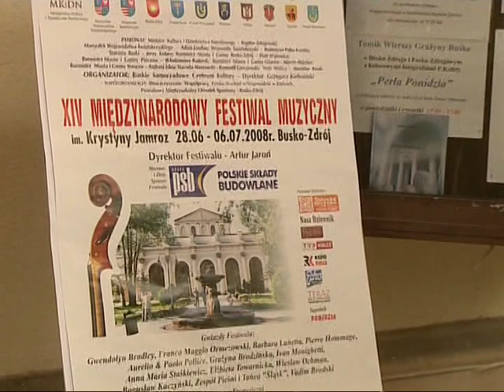Bogusław Kaczyński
Bogusław Kaczyński - ulubieniec publiczności, zdobywca trzech Wiktorów i Superwiktora, laureat trzech Złotych Ekranów, Kawaler Orderu Uśmiechu, znany krytyk muzyczny i konferansjer opowiada o popularności, pracy i chorobie.